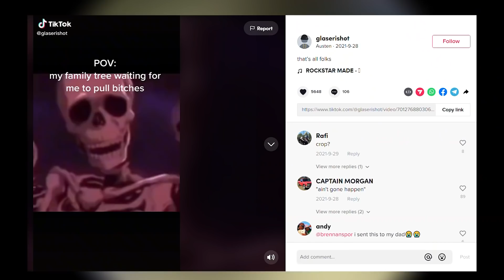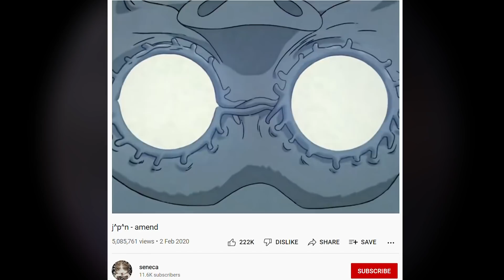Why Are The Berserk Skeletons Staring At You?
Berserk skeletons got the whole squad laughing.

Dank Lollies
vapronva
Anapan